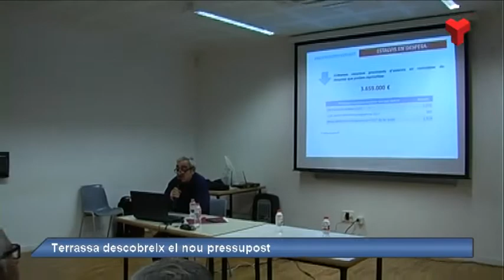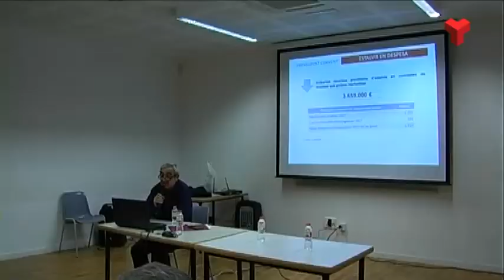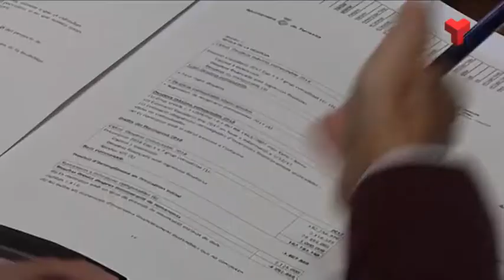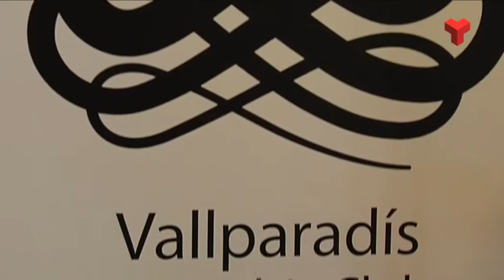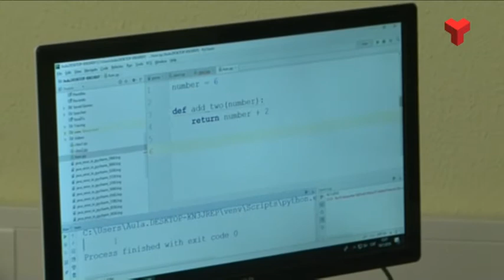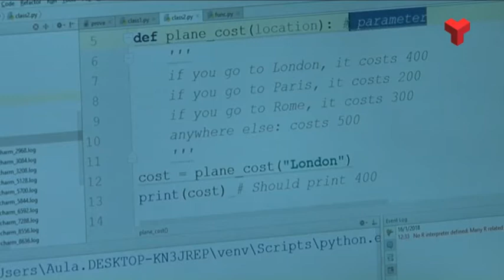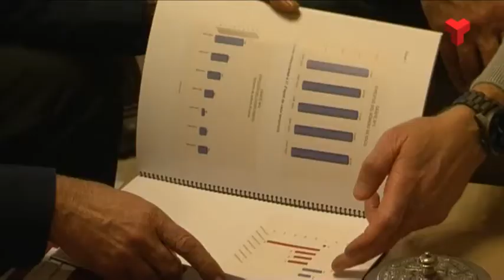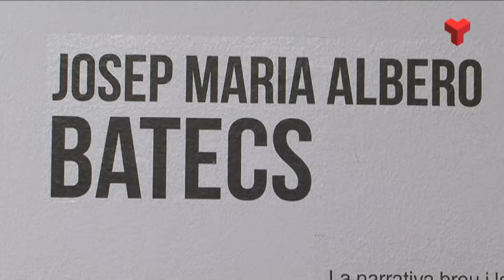Informatiu Vespre dimarts 16-01-2018 de Canal Terrassa